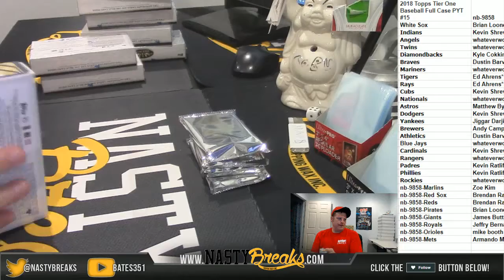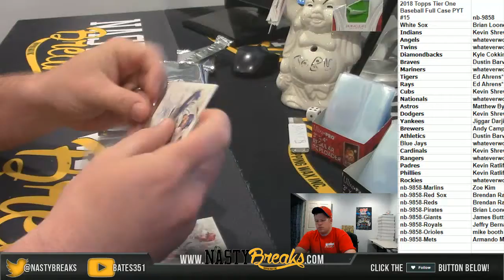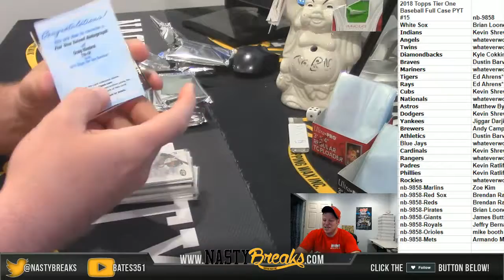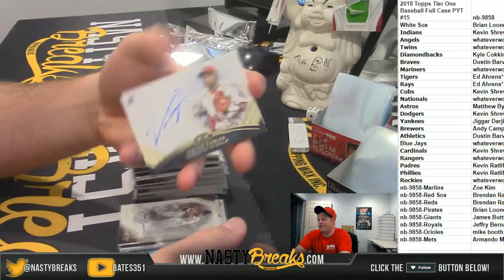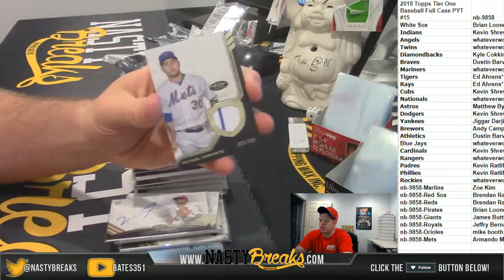5 24 18 2018 Topps Tier One Baseball Full Case PYT #15